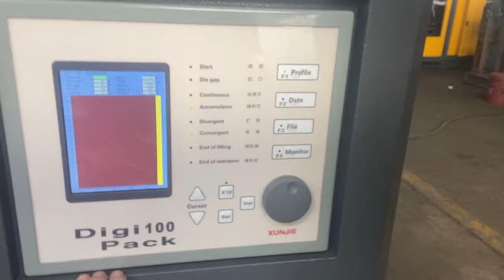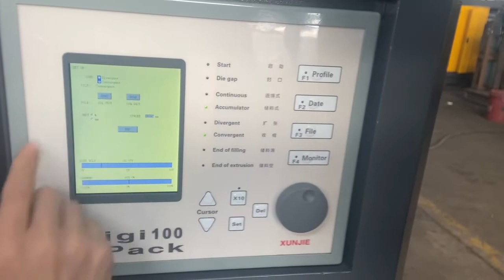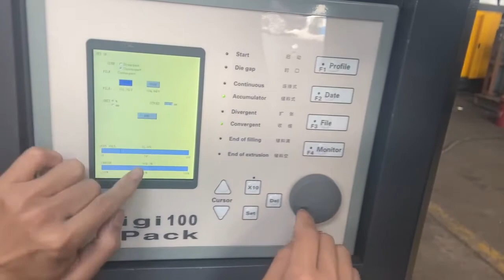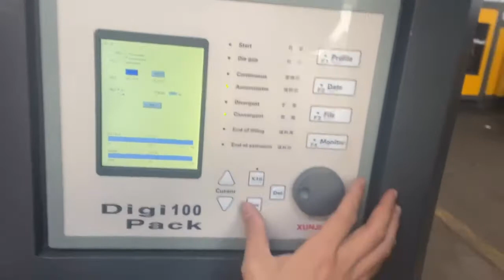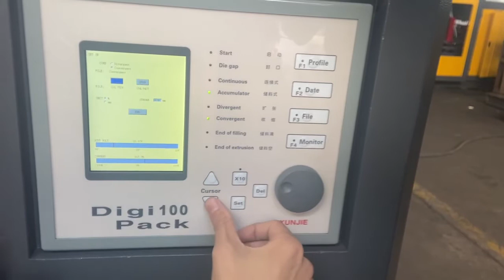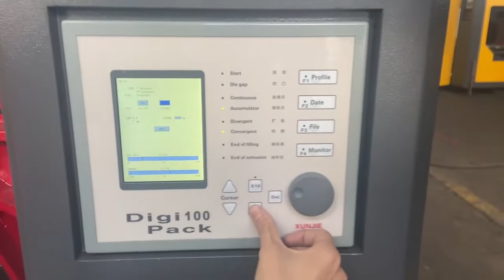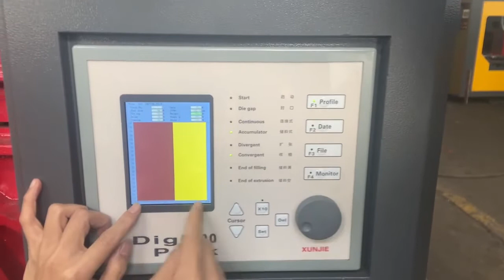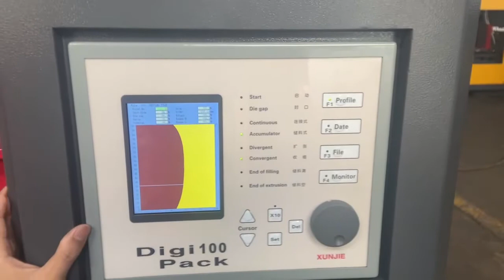How to set the parison controller of extrusion blow molding machine @longe machinery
Lgs30l 30liter extrusion blow molding machine has the parsion controller , it need set the die head gap to set the thickness of the container 20liter 25liter 30liter jerry can , it need set the 0 point and max point , the max point it is the max wall thikcness of the jerry can .
This vidoe to teach the customer how to running the parison controler ..